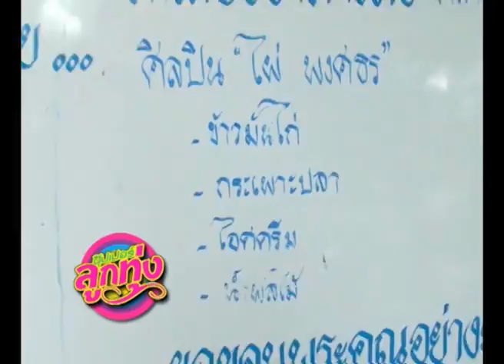ซุปเปอร์ลูกทุ่ง : วันเกิดไผ่ พงศธร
ซุปเปอร์ลูกทุ่งกับงานวันเกิดไผ่ พงศธร ที่มี2สาวดอกอ้อ ก้านตอง มาช่วยงานด้วย
งานนี้จะสนุกสนาน และอบอุ่นขนาดไหน ต้องติดตาม

ทั้งหมดนี้ชมได้ที่ รายการ "ซุปเปอร์ลูกทุ่ง" ทางช่องซุปเปอร์บันเทิง
ทางช่อง True Vision 70 (Gold Packageขึ้นไป) หรือ True Vision 38 (Knowledge Package)
ทุกวันเสาร์และอาทิตย์ เวลา 13:00-14:00 น.